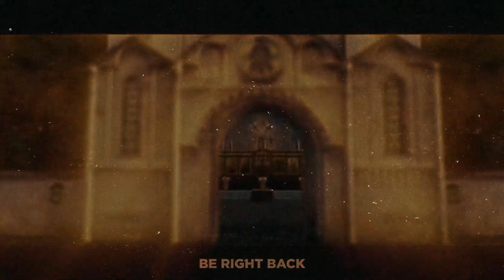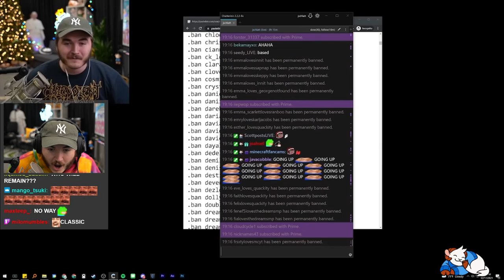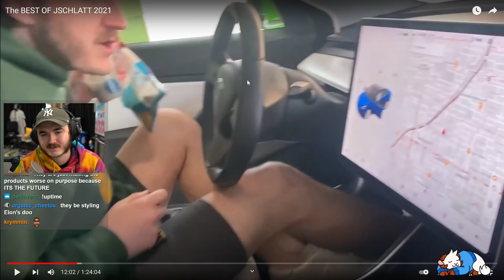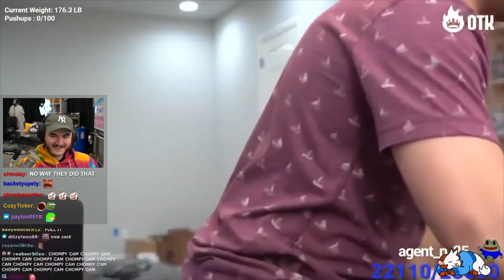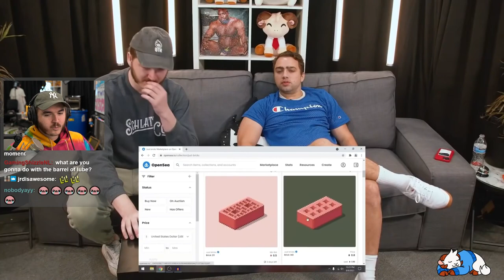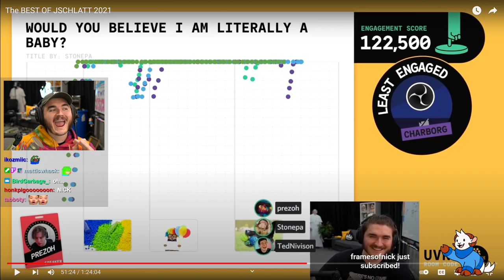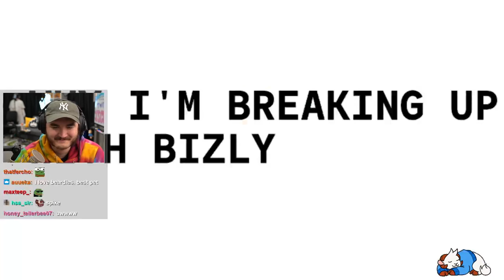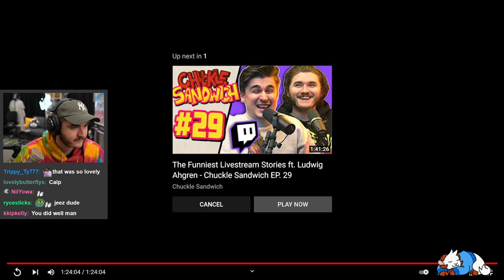Jschlatt 2022-02-06: Sunday Morning Skylines - TTS ENABLED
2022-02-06